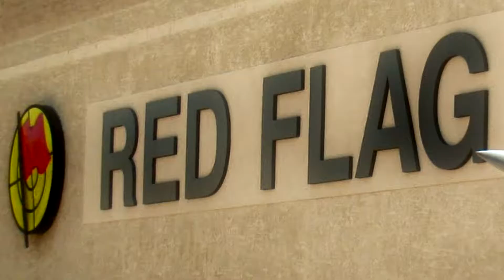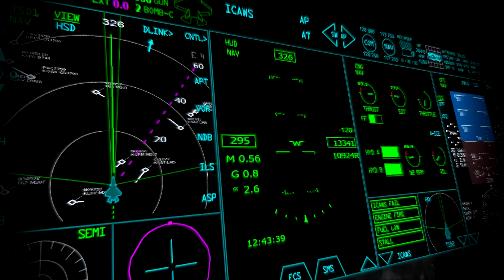FSX F-35 Lightning II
MICROSOFT FLIGHT SIMULATOR X: Lockheed Martin F-35 Promotional Video